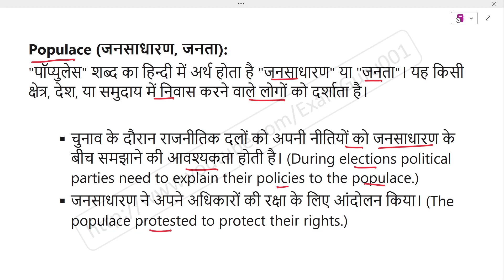Populace meaning in Hindi | Explained Populace With Using Sentence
Populace का हिंदी में अर्थ, Meaning of Populace in hindi, Populace kya hai, Populace ka hindi me matlab, Populace ka sentence me use, Populace ke bare me janiya,